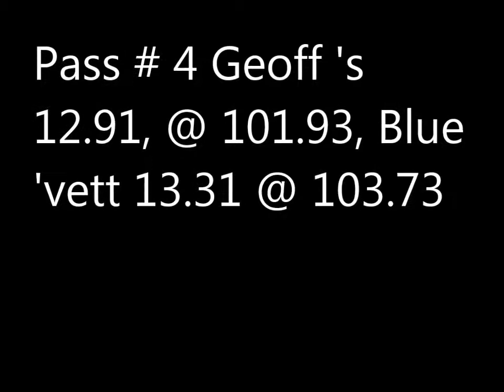geoff's 12.91 pass #4